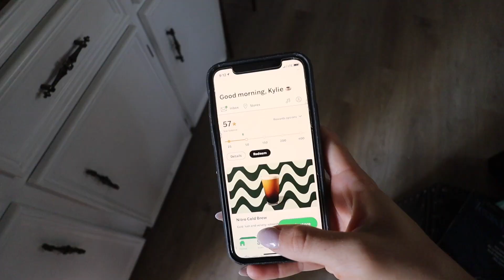It’s ok to be sad sometimes | my own struggles with social media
everyone gets sad sometimes - I love y'all.

The righteous cry out, and the Lord hears them;
he delivers them from all their troubles.
The Lord is close to the brokenhearted
and saves those who are crushed in spirit.
Psalm 34:17-18

TRAIN LIKE AN ATHLETE: 30 day fitness challenge